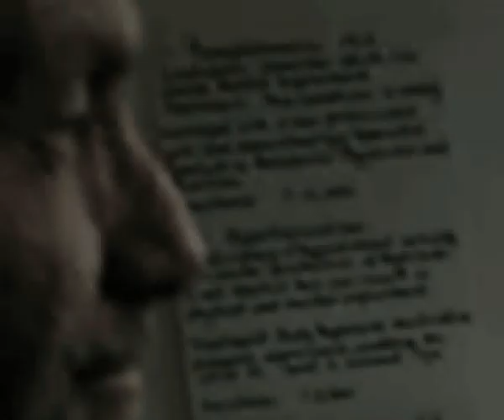"Wishing Well" - Ian Rilen (music video by Rachael Lucas)